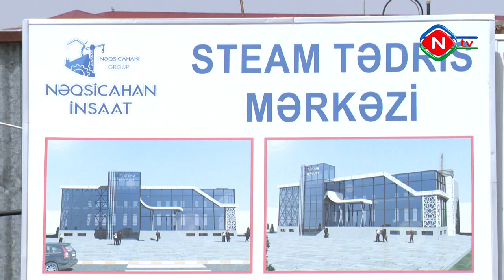Naxçıvan şəhərində inşa olunan STEAM Təlim-Tədris Mərkəzinin inşası yekunlaşdırılır